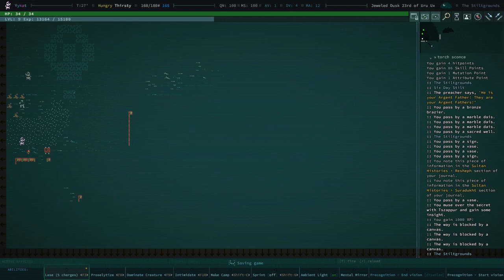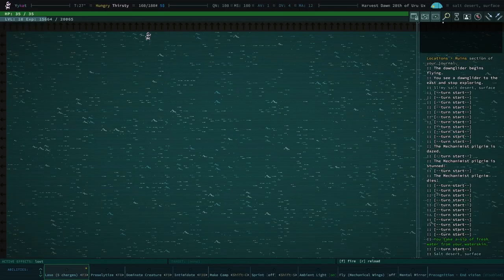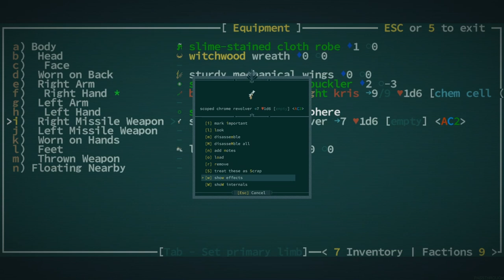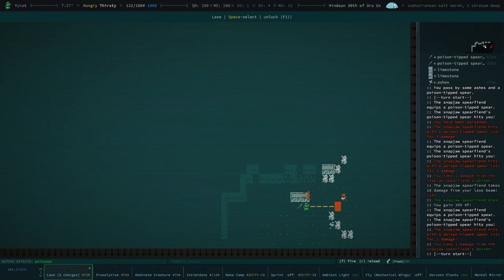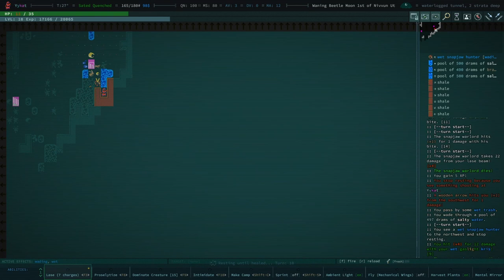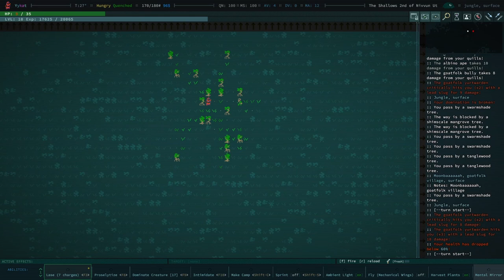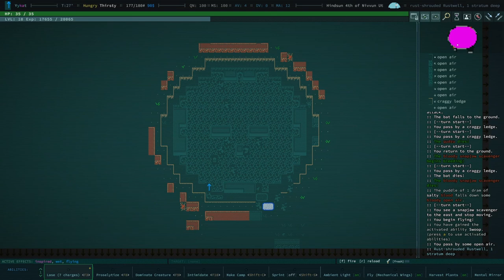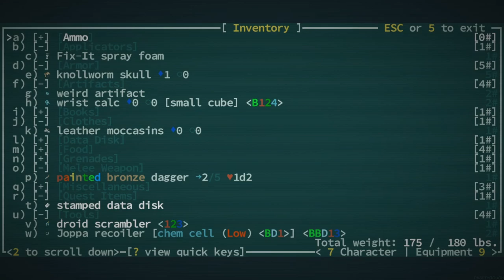Adventures In A Quantum Landscape - Caves of Qud - Ep - 52